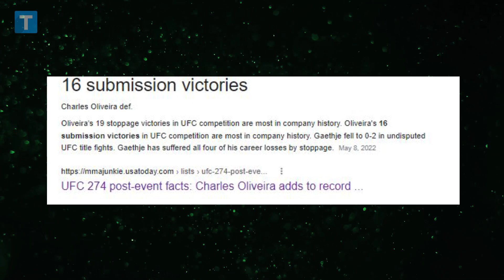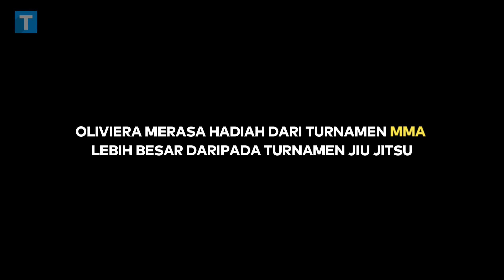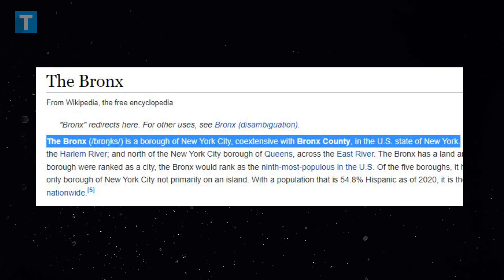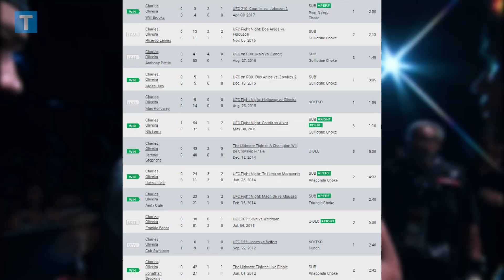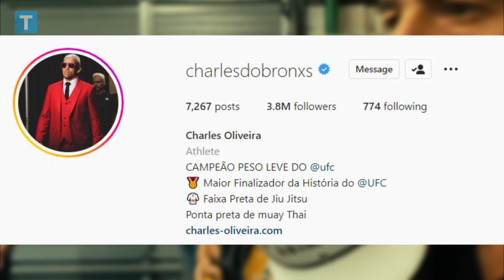Charles Oliveira: Dulu MISKIN PARAH sekarang jadi CRAZY RICH FAVELA!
Tahun 2010, web Sherdog.com memasukkan nama Charles Oliveira sebagai salah satu dari 10 petarung asal Brasil yang patut diperhatikan.

Munculnya nama Oliveira dalam daftar tersebut bukannya tanpa alasan. Sebab, sebelum debut di UFC, petarung kelahiran Sao Paulo itu mencatatkan rekor tak terkalahkan di ajang MMA di Brazil.

Charles Oliveira memulai karier profesional di MMA pada tahun 2008 dengan berlaga di ajang Predador Fight Championship, sampai akhirnya dikontrak oleh UFC pada  tahun 2010.